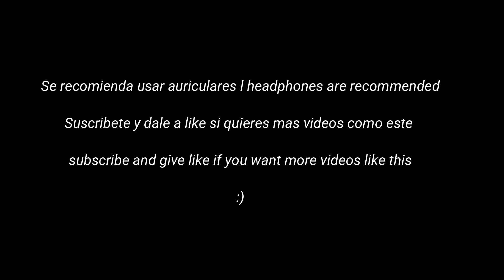Sing bowl l Cuenco de canto l Nature music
Nature music presents a Relaxing Stress Relief Music Video with beautiful nature and calm Music for Meditation, deep sleep, music therapy. This relaxing ambient sound composition can be used as Deep Meditation Music, Music for Yoga and Pilates , Music for Massage , Spa Music. Also this music is perfect as dream music, Healing music, Study Music, Sleep Music and Total Relaxation Music.

Nature music presenta un vídeo musical relajante para aliviar el estrés con la hermosa naturaleza y música tranquila para la meditación, el sueño profundo y la musicoterapia.
Esta relajante composición de sonidos ambientales se puede utilizar como música de meditación profunda, música para yoga y pilates, música para masajes, música de spa. Además, esta música es perfecta como música de ensueño, música curativa, música de estudio, música para dormir y música de relajación total.